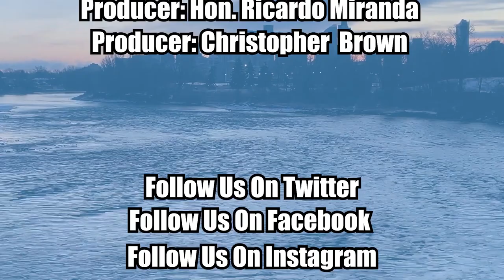Episode 482 Calgary Greens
Welcome to the Cross Border Interviews With Chris Brown, Today's guests are Green Party of Alberta candidates Evelyn Tanaka (Calgary Hays), Jonathan Parks (Calgary Currie), and Brandy Kinkead (Calgary Edgemont).